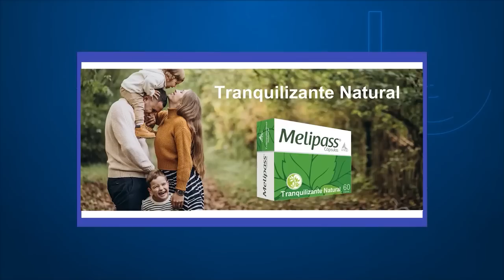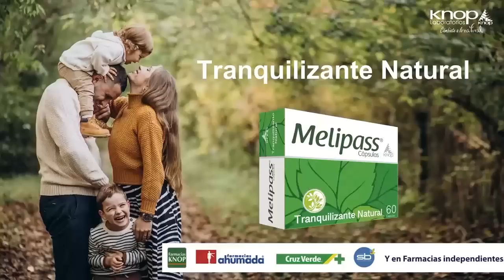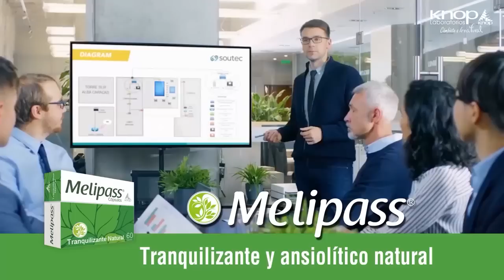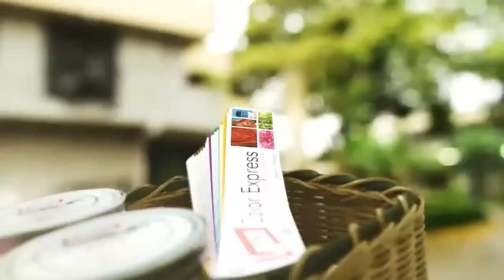Alcalde de Punta Arenas y la Antártica: "El Estado no ha tenido definición clara en tema logísticos"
En una nueva edición de La Entrevista de Tomás Mosciatti recibimos en el estudio al alcalde de Punta Arenas, Claudio Radonich, para conversar respecto a la situación actual de la capital regional más austral de nuestro país y el rol que cumple esta en todo lo que refiere al territorio antártico.

Una zona que hoy está en todo el interés internacional y que para Chile representa todo un desafío para justamente no quedarse atrás en todo lo que implica investigación, desarrollo y la búsqueda de nuevos lugares habitables a propósito de los efectos del calentamiento global.

Revisa la entrevista completa junto a Tomás Mosciatti.